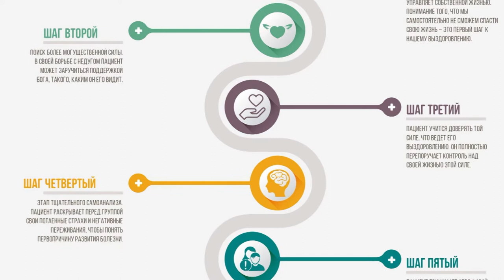Выход есть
85 лет назад было основано первое в мире Сообщество анонимных алкоголиков. Содружество людей, которые помогают друг другу решить общую проблему, есть и в нашем городе.